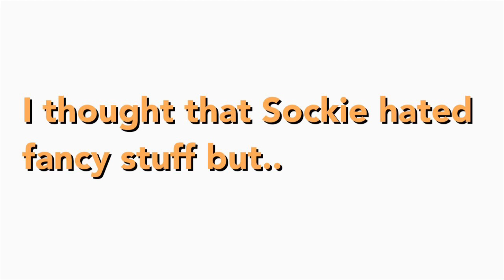WAIT ‼️DOES SOCKIE LIKE WEARING CROPTOPS‼️🤭